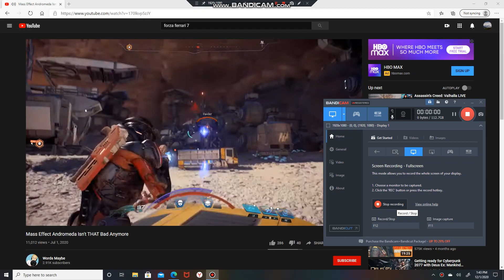PRUSSIAN | MONARCH | INTEL